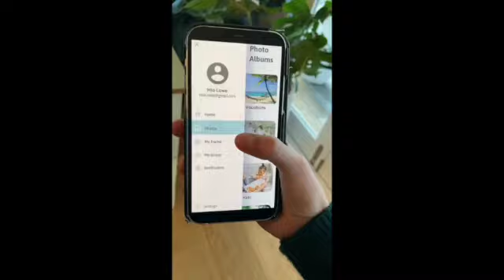MI Frame YIA 2023